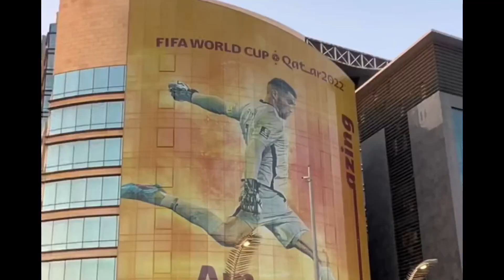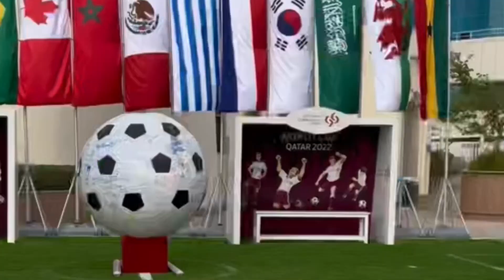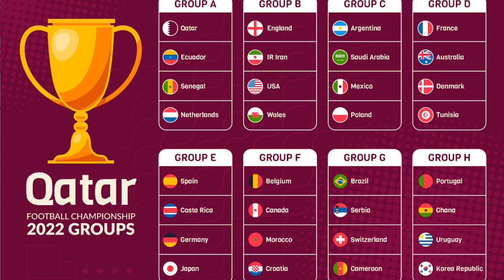Introducing Qatar as host of FIFA World Cup 2022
Total 32 negara akan bersaing memperebutkan trofi emas Piala Dunia 2022 termasuk sang juara bertahan, timnas Perancis.

Qatar selaku tuan rumah menjadi satu-satunya negara atau tim yang berstatus debutan pada Piala Dunia 2022.

Tradisi negara tuan rumah selalu bermain pada partai permbuka Piala Dunia tetap terjaga tahun ini.

letak qatar
doha qatar dimana
berita qatar hari ini
kenapa qatar negara berkembang
kenapa qatar bisa kaya
kenapa qatar disebut negara maju
mengapa qatar termasuk negara maju
kenapa qatar jadi tuan rumah piala dunia
kenapa qatar negara terkaya
mengapa qatar kaya
fakta qatar

kapan world cup 2022
persiapan world cup 2022
kapan world cup
piala world cup 2022
fifa world cup 2022 kapan
fifa world cup 2022 wikipedia
fifa world cup 2022 dimana
fifa world cup 2022 wiki
apakah indonesia masuk fifa world cup 2022
apakah indonesia masuk fifa world cup qatar 2022
apakah indonesia masuk world cup 2022
world cup 2022 kapan
world cup 2022 dimana
jadwal world cup 2022 qualifiers
kapan fifa world cup 2022
2022 fifa world cup wikipedia
world cup 2022 wikipedia
2022 world cup wiki
world cup 2022 qualification
tanggal berapa world cup 2022
tanggal berapa fifa world cup 2022
berapa hari lagi world cup 2022
berapa hari lagi fifa world cup 2022
hak siar world cup 2022
next world cup
fifa world cup 2022 qatar
world+cup+2022
world.cup 2022
daftar juara world cup
daftar juara world cup of pool
world+cup+2022+asia+qualifiers
world+cup+2022+europe+qualifiers
2022 world cup
2022 world cup qualification
2022 fifa world cup wiki
dimana world cup 2022
world cup 2022 disiarkan dimana
world cup 2022 diadakan dimana
hasil world cup 2022
kenapa world cup 2022 bulan november
jadwal world cup 2022
jadwal world cup 2022 europe qualifiers
stadion world cup 2022
world cup 2022 wiki
world+cup+2022+south+america+qualifiers

are world cup 2022 tickets sold out
how much are world cup 2022 tickets
what dates are world cup 2022
when are world cup 2022 qualifiers
when are world cup 2022 playoffs
where are world cup 2022
what teams are in the world cup 2022
are england in the world cup 2022
are italy in the world cup 2022
which teams are qualified for world cup 2022
can india qualify for fifa world cup 2022
will there be a 2022 world cup
is there going to be a world cup 2022
did world cup 2022 start
did world cup 2022 start cricket
when did world cup 2022 will start
how much did world cup 2022 cost
when did world cup 2022
when did world cup 2022 tickets go on sale
did portugal qualify for world cup 2022
did nigeria qualify for world cup 2022
did usa qualify for world cup 2022
did italy qualify for world cup 2022
when do world cup 2022 tickets go on sale
when do world cup 2022 qualifiers start
when do world cup 2022 start
how much do world cup 2022 tickets cost
when do world cup 2022 games start
when do world cup 2022 jerseys come out
what days do england play in the world cup 2022
do italy qualify for world cup 2022
when do england play in the world cup 2022
do portugal qualify for world cup 2022
does world cup 2022 start
what date does world cup 2022 start
when does world cup 2022 qualifying start
what month does world cup 2022 start
where does world cup 2022 take place
when does world cup 2022 start cricket
when does world cup 2022 group stage start
when does world cup 2022 start nrl
why does world cup 2022 start in november
how does world cup 2022 draw work
has world cup 2022 started
world cup 2022 who has qualified
has fifa world cup 2022 started
who has qualified for world cup 2022
has the 2022 world cup started yet
has the world cup 2022 been cancelled
is the 2022 world cup still on
will dazn have world cup 2022
will espn+ have world cup 2022
what streaming service will have world cup 2022
what channel will have world cup 2022
teams that have qualified for world cup 2022
have england qualified for the world cup 2022
have portugal qualified for world cup 2022
african countries that have qualified for world cup 2022
have wales qualified for the world cup 2022
how world cup 2022 works
how many teams in world cup 2022
how to watch world cup 2022
how many stadium in qatar for world cup 2022
how to be a volunteer in fifa world cup 2022
how much are world cup tickets 2022